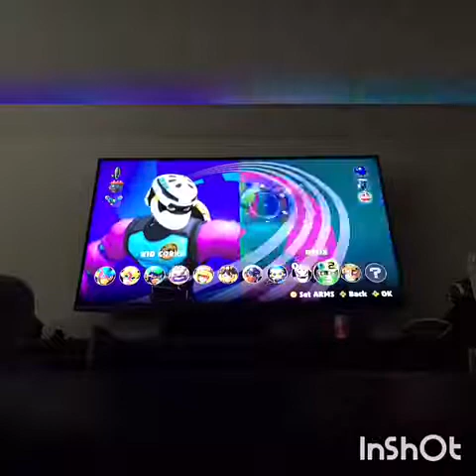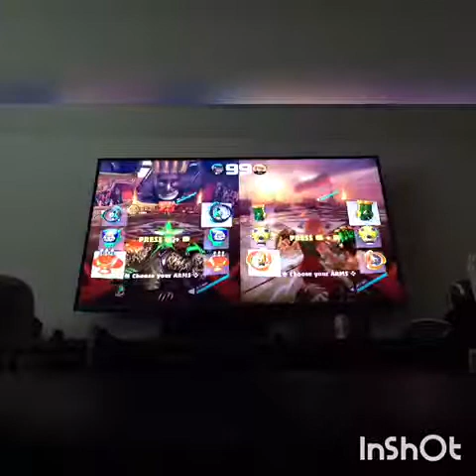Arms part two